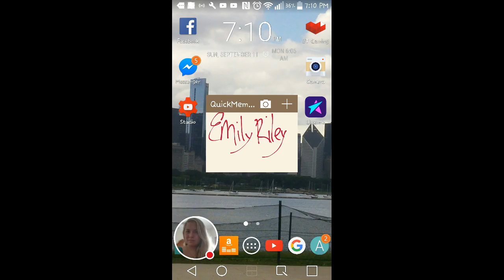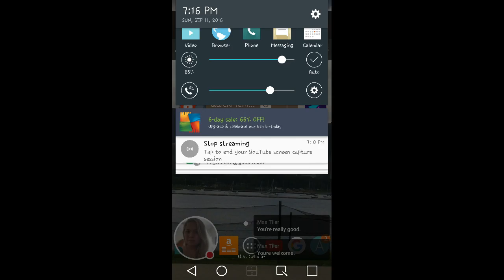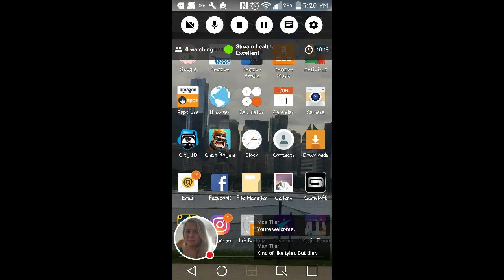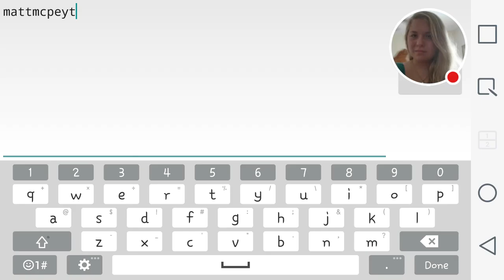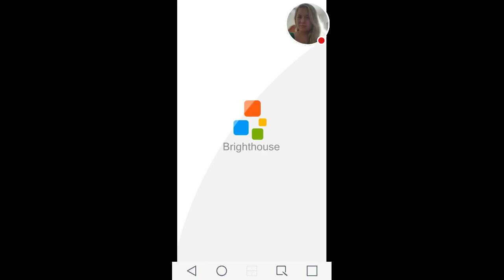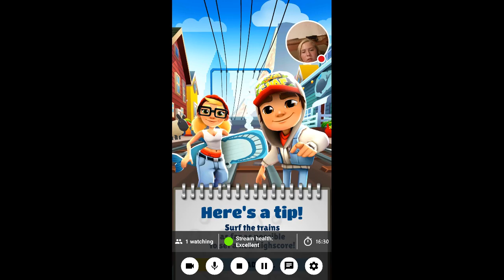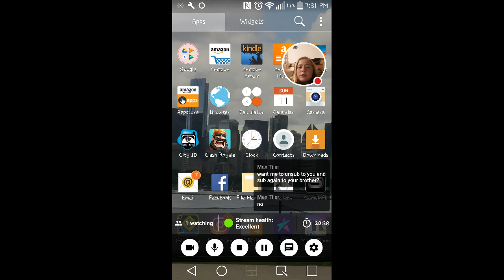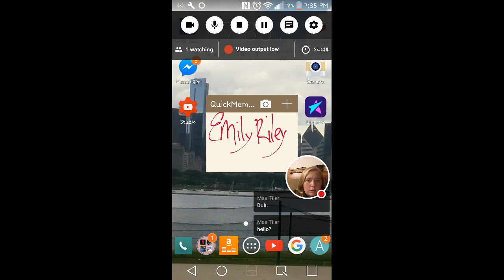Emily E Riley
Watch me play Instagram!